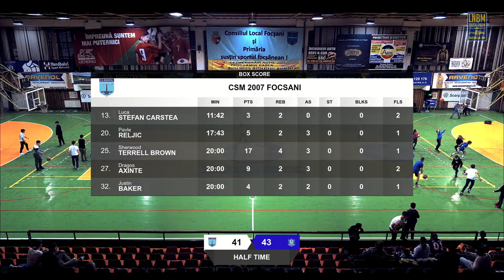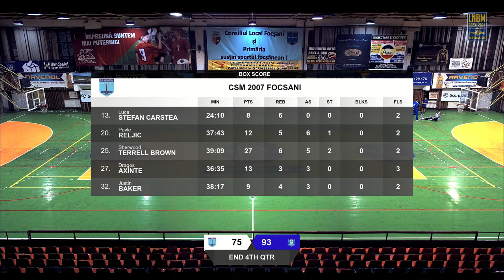LNBM Getica 95 2023-2024: CSM 2007 Focșani - CSM Târgu Jiu